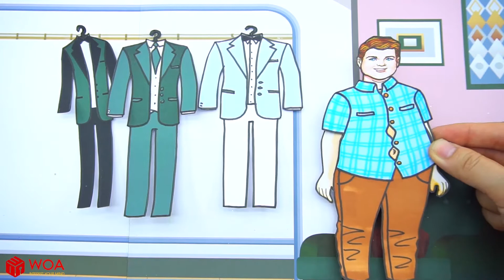Paper Dolls Dress Up - My Girlfriend vs My Best Friend Funniest Moments - Barbie Story & Crafts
• My Girlfriend vs My Best Friend Funniest Moments
• Wedding Fat & Thin Dresses Handmade Quiet Book
• Super Fat Rescues Puppy Alien Handmade Quiet Book

Our channel:
- WOA Doll Crafts
- Dolls Beauty